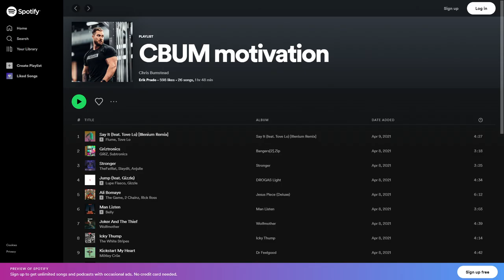Vallo Podcast #1 Con musica de señora de fondo ♥